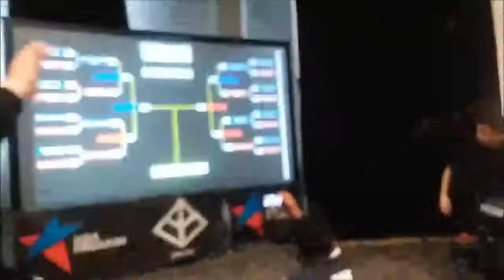Sazz & Beast Boi Semi-final round @ 2018 U.S. Breakin' Championships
Sazz & Beast Boi competing in the semi-finals @ the 2018 U.S. Breakin' Championships in Washington D.C. in May